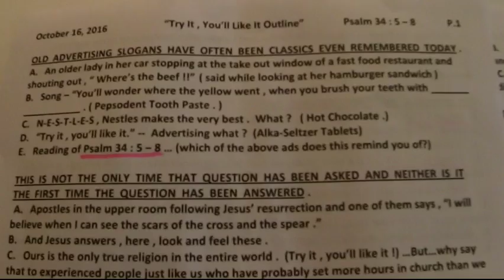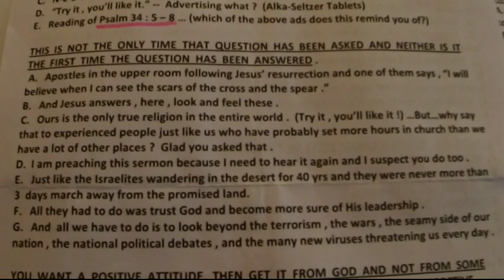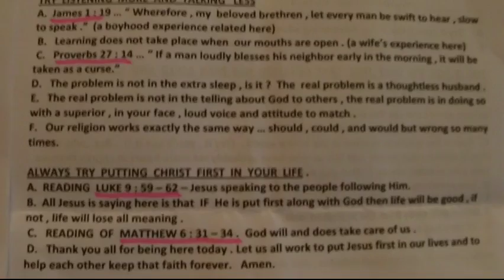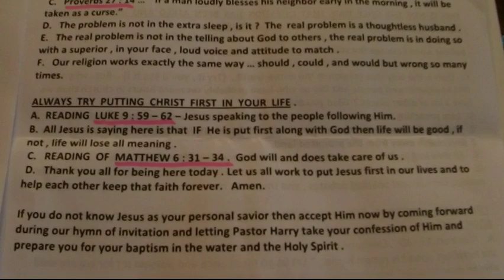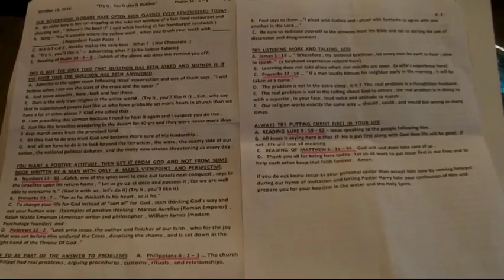Outline "Try It, You'll Like It" 10/16/2016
Psalm 34:5-8; Numbers 13:30; Proverbs 23:7; Hebrews 12:2; Philippians 4:2-3; James 1:19; Proverbs 27:14; Luke 9:59-62; Matthew 6:31-34